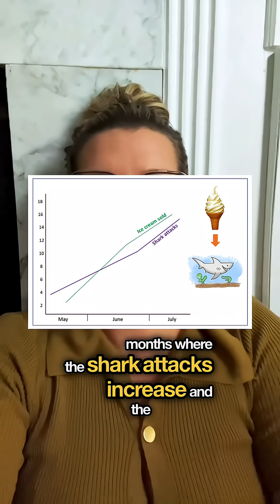The real mystery behind the claim that Tylenol causes autism Tylenol Autism Acetaminophen ￼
Dr. Waggel, MD, MS, PMH-C, an expert in this exact field discusses the claim that acetaminophen causes autism. But more notably in this video she expresses confusion over why some people refuse to accept that correlation does not equal causation. She points out that larger, more reliable studies have found no link between acetaminophen and autism, and wonders why some people ignore this evidence.
The big mystery is why people are so quick to believe things without actually reading where they came from. ￼It seems not only people are not reading the research, but they don’t know its name. So please know that it is called “Evaluation of the Evidence on Acetaminophen and Neurodevelopmental Disorders Using the Navigation Guide Methodology.” Dr. Waggel breaks that paper down in great detail in this video
She also talks about her own research, which is entitled, “Commonly used medications and supplements in pregnancy: a PRISMA-compliant systematic umbrella review of maternal, fetal, and neonatal outcomes.” What is the psychological phenomenon that possesses people to believe and re-share claims without taking it upon themselves to read about them first. ￼ Is it dopamine hits? Is it a desire to fit in with other people that have same beliefs? ￼